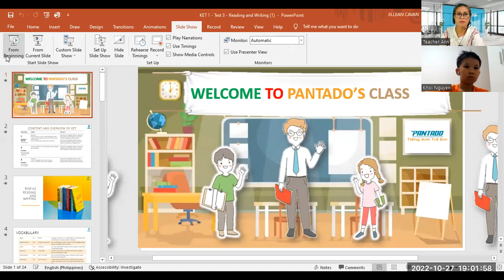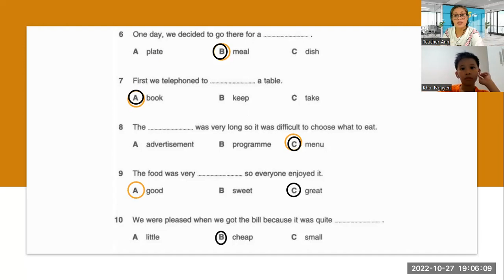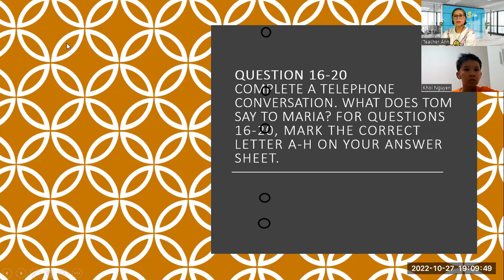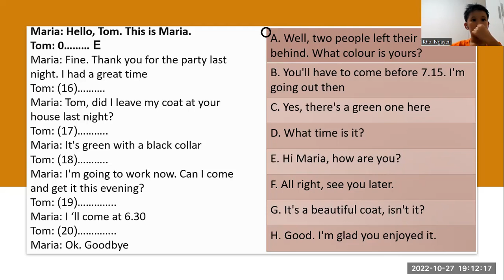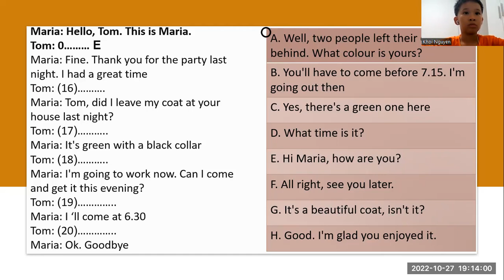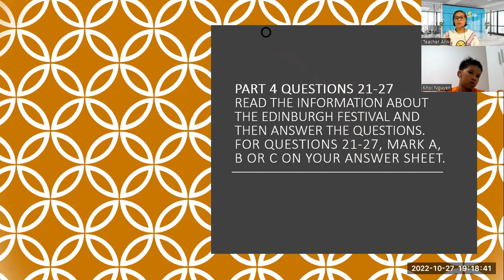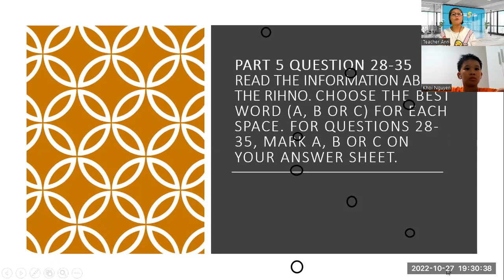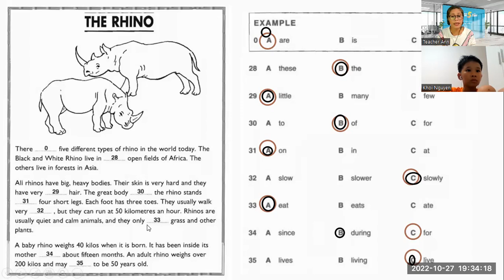pk2008115- 10/27/2022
UNIT 1.3 READING AND WRITING